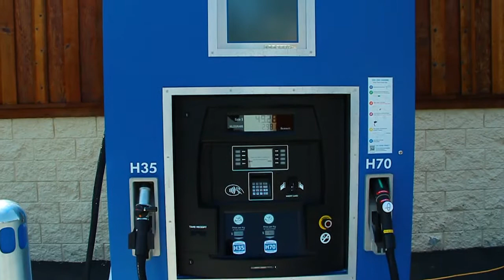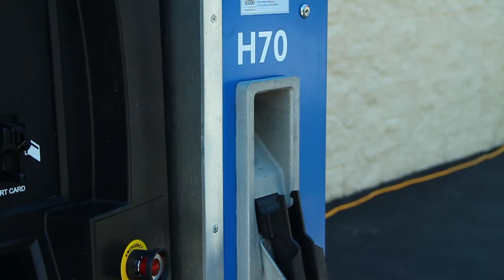Lake Tahoe-Truckee Hydrogen Station Ribbon Cutting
August 27, 2016 - True Zero, Toyota and others celebrate the opening of the True Zero hydrogen station in Truckee, the first on California’s Sierra Mountains. The ribbon-cutting ceremony highlighted the public-private partnerships working to build a statewide hydrogen fueling network.